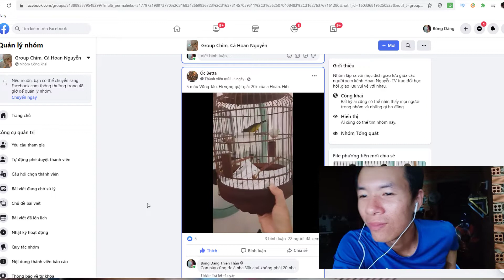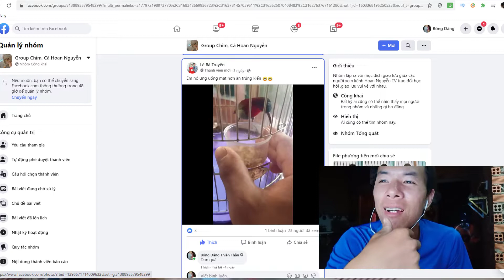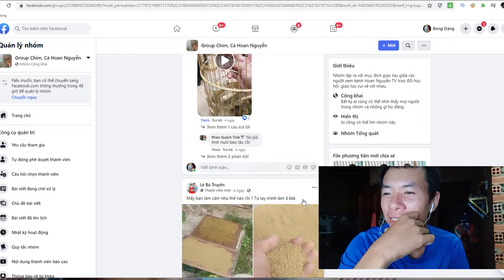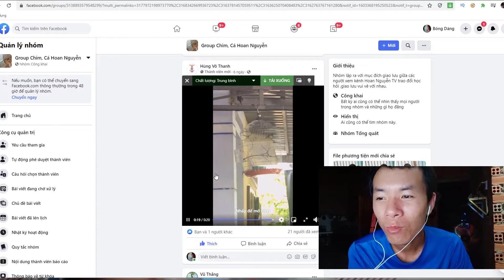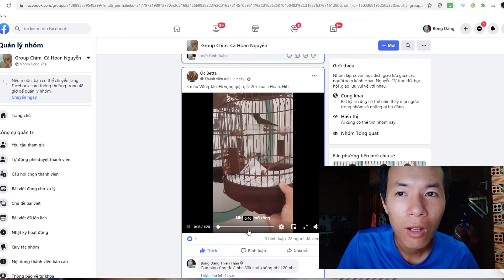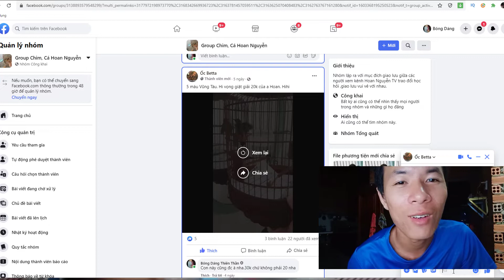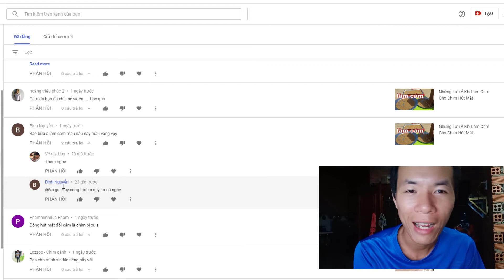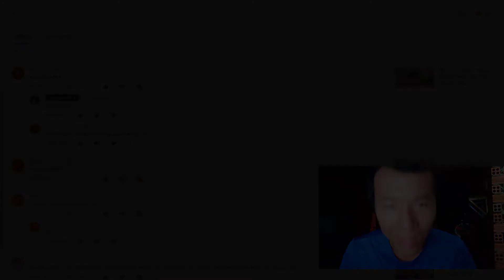30k Cho Người Có Con Chim Hút Mật Hay Nhất Tuần 2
Tham Gia Group Chim hút mật của các anh em trên kênh tại đây
Địa Chỉ của mình ở Tân Phú ,Đồng Nai
Mình không phải là người nuôi chim chuyên nghiệp, nhưng mình muốn chia sẻ tất cả những gì mình biết để giúp cộng đồng chim hút mật ngày càng phát triển và đó cũng là niềm vui lớn của mình...
Chim hút mật, bẫy chim hút mật,nuôi chim hút mật, chăm sóc chim hút mật